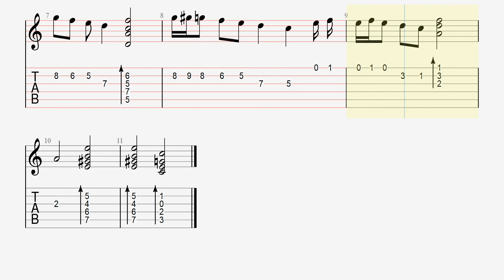How to Play SMILE - JOKER | Guitar Tab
Difficulty: Easy

JOKER,Guitar,Tab,Tabs from films,joker 2019,joker movie,the joker,музыка из джокера,на гитаре,на гитаре песни для начинающ,ноты,guitar pro,tabs,джокер